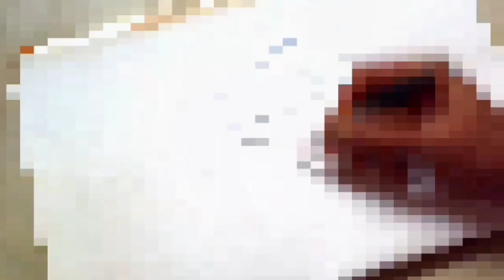Vlog- It's hard to say Goodbye😔// Spray paint design on flower pot with toothbrush☝️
It's really hard to say goodbye to our most loved festival "BIHU". Due to the pandemic we couldn't enjoy this time but hoping and praying for the world to heal quickly... May lord save all of us😌

In this video, I have tried to show you one of the interesting techniques to paint your planters.. It's really fun and easy to create.